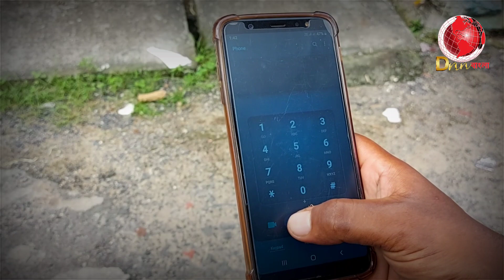জীবনের ঝুঁকি নিয়ে নিঃস্বার্থে বিষধর সাপের প্রাণ বাঁচিয়ে চলেছে সমীরণ| Deadly Snake Rescue |DNN Bangla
● আবেদন: DNN বাংলা সম্পূর্ণভাবে আপনাদের আর্থিক সহযোগিতায় চলে, আপনাদের সামান্য আর্থিক সহায়তা আমাদের দূরদূরান্তে গিয়ে খবর সংগ্রহ করতে সাহায্য করে।